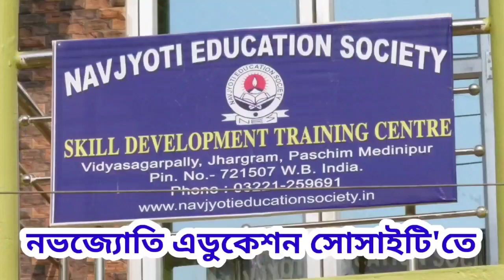ঝাড়গ্রাম সারদা সঙ্ঘের উদ্যোগে মা সারদার জন্মদিন পালন